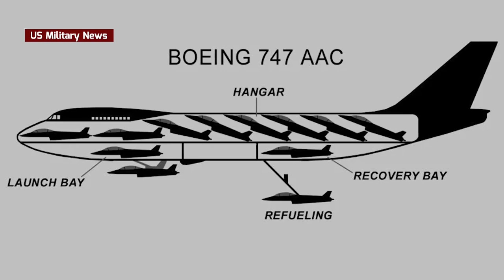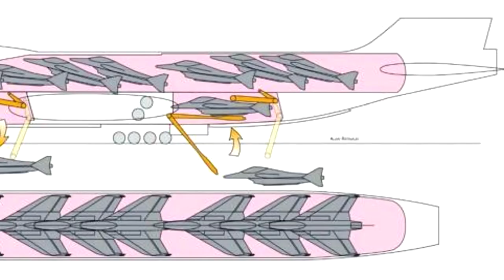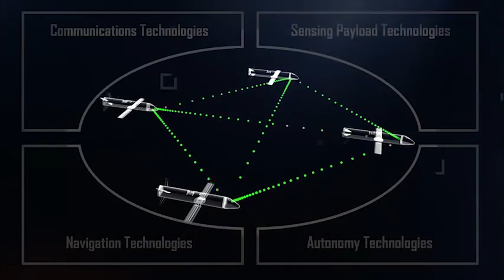The World's Only Flying Aircraft Carrier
Flying aircraft carriers— Are they science fiction, or could they become a reality in the not-too-distant future? A common feature of sci-fi old and new, like the "Cloudbase" in "Captain Scarlet and the Mysterons," they have been experimented with for many decades. But the sophisticated ship-killing ballistic missiles appear to have inspired some navies to resurrect the concept. Today, we look at the possibility of the world's only flying aircraft carrier.

An aircraft carrier, by definition, is a "large ship that carries military aircraft and has a long, flat surface where they take off and land." The bulwark of any modern navy, aircraft carriers tend to fall into one of two main categories: standard carriers and supercarriers.